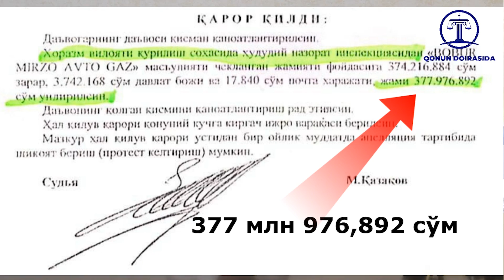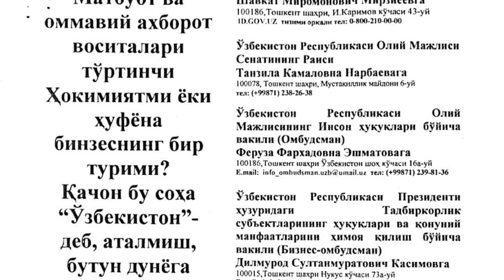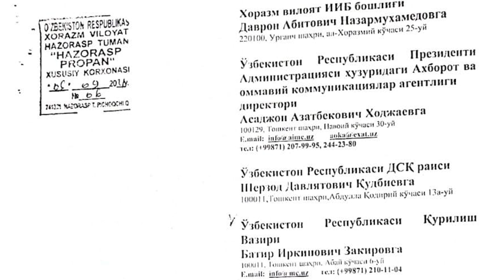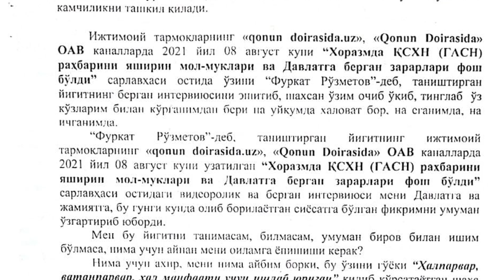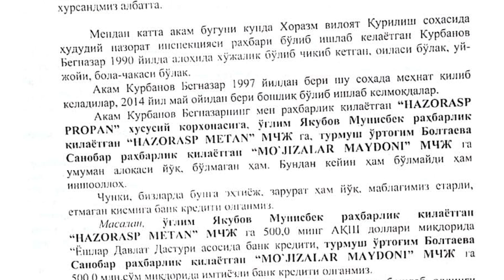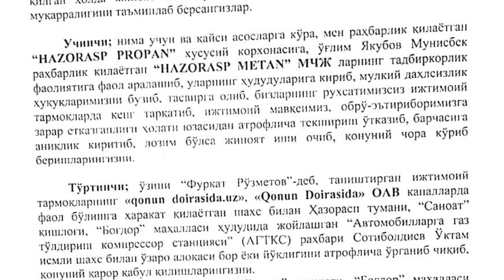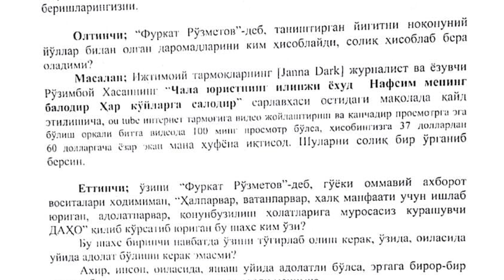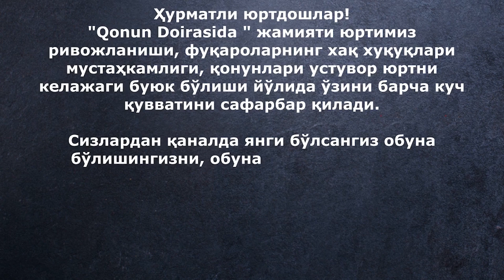Халқ фикрингиз мухим, ким хақ ва ким нохақ.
Ушбу каналларга хам обуна бўлинг